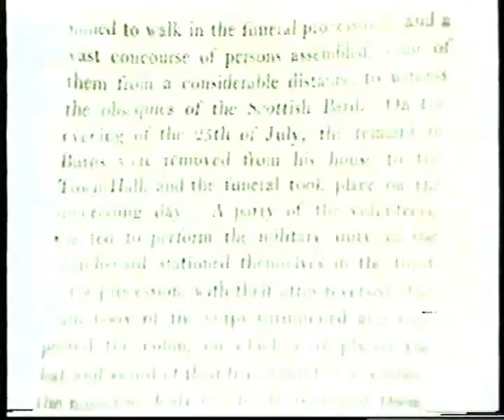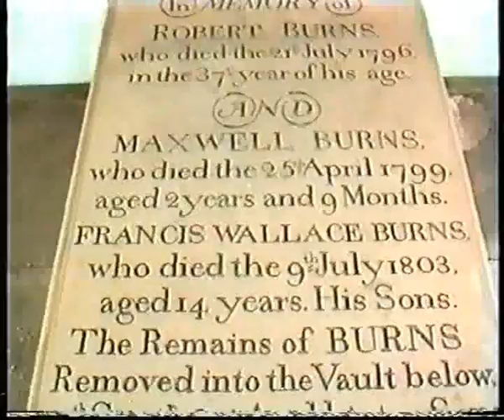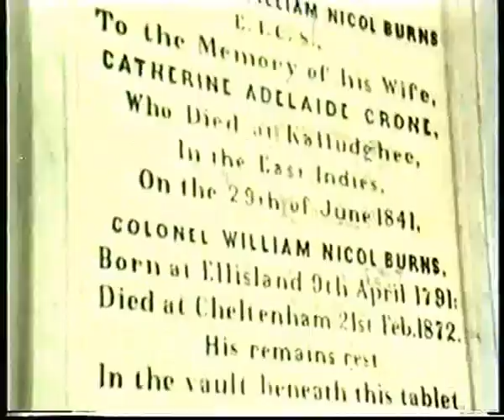Robert Burns, his Mausoleum in Dumfries & music of Highland Cathedral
This is a short part of the video The Galloway Tours of Robert Burns I helped make in 1996 and features the brilliant musicians of Dumfries Town Band and Dumfries and Galloway Police Pipe Band who kindly agreed to assist. Many fans of Burns over the world might never be able to visit Scotland see inside the Mausoleum where he lies at rest, so this video takes fans of Burns inside the Mausoleum, thanks to the kindness of the Burns Howff Club who allowed me to film inside the sacred place of Burns' resting place. A huge thanks to all who helped